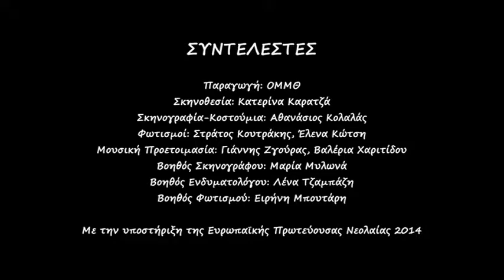Ioannis Kavouras - Albert the Good! (Albert Herring, B.Britten)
Benjamin Britten - Albert Herring (10 Μαρτίου 2014)
Παραστάσεις: 7, 8, 10, 12 Μαρτίου 2014, Μέγαρο Μουσικής Θεσσαλονίκης

Παραγωγή:  ΟΜΜΘ
Σκηνοθεσία: Κατερίνα Καρατζά
Σκηνογραφία - Κοστούμια: Αθανάσιος Κολαλάς
Φωτισμοί: Στράτος Κουτράκης, Έλενα Κώτση
Μουσική Προετοιμασία: Γιάννης Ζγούρας, Βαλέρια Χαριτίδου
Βοηθός Σκηνογράφου: Μαρία Μυλωνά
Βοηθός Ενδυματολόγου: Λένα Τζαμπάζη

Albert Herring: Γιάννης Κάβουρας
Mrs. Herring: Φωτεινή Αθανασάκη
Mr. Upfold: Θέμης Μπασδέκης
Miss Wordsworth: Νίνα Κουφοχρήστου
Superintendant Budd: Βασίλης Τσανακτσίδης
Mr. Gedge: Christopher Holman
Sid: Δημοσθένης Σταυριανός
Florence: Ειρήνη Τζανετουλάκου
Lady Billows: Σωτηρία Γιαννούδη
Nancy: Σταματία Μολλούδη
Cis: Κατερίνα Κάιφα
Harry: Αριστείδης Πάντος
Emmie: Σεραφεία Μάγγου

Orpheus Soloists
Μουσική Διεύθυνση: Λίζα Ξανθοπούλου

Συμμετέχουν οι ηθοποιοί:
Περικλής Σταύρου, Αλέξανδρος Καλτζίδης, Θεοδόσης Φυλακτός, Αρσένιος Γαβριηλίδης, Αγάπη Παπαθανασιάδου

ΜΕ ΤΗΝ ΥΠΟΣΤΗΡΙΞΗ ΤΗΣ ΕΥΡΩΠΑΪΚΗΣ ΠΡΩΤΕΥΟΥΣΑΣ ΝΕΟΛΑΙΑΣ 2014

Η δεύτερη όπερα δωματίου (1947) του Britten, γραμμένη για 13 τραγουδιστές και 12 όργανα, αποτελεί ένα από τα πιο πνευματώδη έργα του. Η οξύνοια της μουσικής, η κωμική φλέβα καθώς και το ταλέντο του συνθέτη για σάτιρα και παρωδία, φτάνουν εδώ στο έπακρο. Η δεξιοτεχνία του Britten να συνδυάζει εντελώς διαφορετικούς χαρακτήρες σε ευφυή φωνητικά ensemble γίνεται ολοφάνερη. Δεν πρόκειται όμως για μια απλοïκή φάρσα: ο νεαρός Άλμπερτ, πιεσμένος από μια υπερβολικά προστατευτική μητέρα κι ένα ασφυκτικό και συντηρητικό κοινωνικό περιβάλλον, θα βιώσει μια απελευθερωτική εμπειρία χάνοντας την αθωότητά του (αγαπημένο θέμα του συνθέτη), κερδίζοντας όμως έτσι μια σωτήρια ενηλικίωση.
Η παραγωγή αυτή πραγματοποιείται με κορυφαίους νέους Έλληνες τραγουδιστές που διαπρέπουν στην Ελλάδα και το εξωτερικό και που επιλέχθηκαν έπειτα από σειρά σχετικών ακροάσεων.
Πρόκειται για το αποτέλεσμα της συνεργασίας του Μεγάρου Μουσικής Θεσσαλονίκης με το μουσικό σχήμα Orpheus Soloists, στο πλαίσιο του θεσμού "Ensemble in Residence".